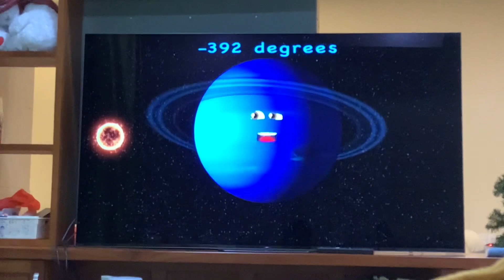The Planet Neptune | Space Explained your hands is your new new bed and then you can go on your